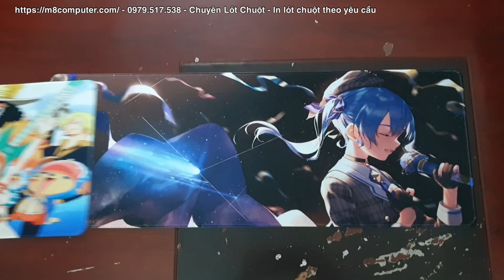IN LÓT CHUỘT THEO YÊU CẦU LẤY NGAY tại Hà Nội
* M8 Computer chuyên lót chuột, in lót chuột theo yêu cầu lấy ngay trong ngày. Chuyên lót chuột đa dạng mẫu: lót chuột in theo yêu cầu, lót chuột Gaming, lót chuột anime-manga, lót chuột OnePiece, lót chuột Lol, Pubg, CSGO, Dota...và nhiều mẫu lót chuột khác.
- Size lót chuột đa dạng từ nhỏ đến lớn, miếng lót chuột để cả bàn phím và chuột
- In mọi mẫu mã, in lót chuột lấy ngay, in lẻ từ 1 cái đến số lượng lớn 1.000 cái
* Chuyên Lót Chuột - In lót chuột theo yêu cầu lấy ngay tại Hà Nội